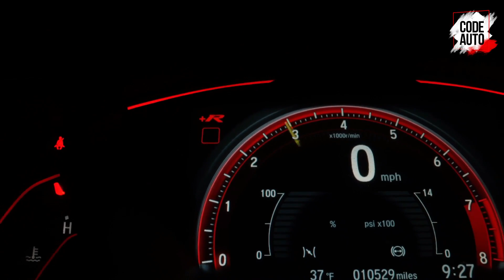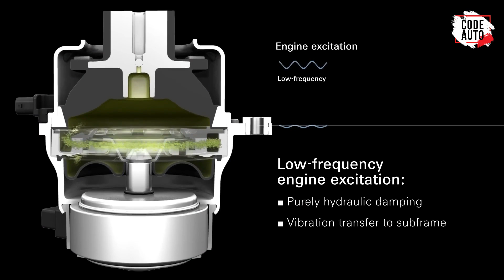كراسى المحرك .. اسباب وعلامات تلفها "Engine Mounts"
🔴كراسي المحرك او engine mount هى الجزء التى يحمل المحرك في سيارتك وله أسماء كثيرة مثل "كراسي المكينة - قواعد الموتور - قواعد المحرك - اذان المحرك - شيالات المحرك" ، هيكل السيارة هو الإطار الأساسي الذى تتصل به جميع المكونات الحيوية في السيارة مثل المحرك ، لذلك كان يجب موجود شيء او مكون يربط بين هيكل السيارة والمحرك ، وكان استخدام كراسي المحرك هو الحل المناسب ، لان كرسي الموتور يسمح للمحرك بالبقاء متصلًا بالهيكل ويمنع المحرك من الاهتزاز أو الحركة أثناء القيادة ،  وعلى سبيل المثال فعند القيادة فوق الحفر أو المطبات في الطريق يمتص كرسي المحرك الصدمات بحيث لا تؤثر على موضع المحرك ويبقى ثابتاً في مكانه ، لذلك نجد  ان كراسي المحرك تصنع عاده من مواد معدنية ومطاطيه ، وذلك يساعد على تقليل اهتزازات المحرك والأضرار التى تنتج عن هذه الاهتزازت ، وعادةً يتم استخدام 2 أو 3 أو 4 كراسي او قواعد لتوصيل المحرك بهيكل السيارة والتى غالباً تكون مصنوعة من المعدن والمطاط  ، ويستخدم المعدن حتى  يكون قادراً على تحمل القوة والعزم الناتج عن المحرك ويستخدم المطاط حتى يمتص الاهتزازات ، وتحتوي بعض الأنواع المتقدمة والحديثة على سوائل يتم التحكم بها من خلال كمبيوتر السيارة حتى تكون  اكثر صلابة في حالة التسارع وأيضاً تكون اكثر ليونة عندما تكون السيارة في وضع الخمول ، وفي النهاية فكراسي او قواعد المحرك هي خط الدفاع الأول ضد الاهتزازات التى تسبب ضرراً في سيارتك ، في حلقة اليوم سوف نتحدث عن أنواع كراسى المحرك وأعراض تلفها ، وما هي أسباب تلف كراسى المحرك ومتى تحتاج لتغيرها .
00:00 كراسى المحرك .. اسباب وعلامات تلفها "engine mounts"
02:22 انواع كراسي المحرك
03:43 اعراض تلف كراسي المحرك
07:34 سباب تلف كراسي المحرك
09:25 متى يجب تغيير كراسي المحرك؟
10:33 هل يجب استبدال جميع كراسى المحرك دفعة واحدة ؟